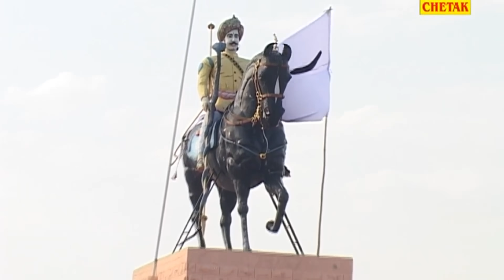NO 1 डांसर रानी रंगीली का एक ऐसा गाना जिसको सुन कर खुदको नाचे से रोक नहीं पाओगे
Singer  - ramkuwar maluni
Artist - rani rangili
Album - kawar teja